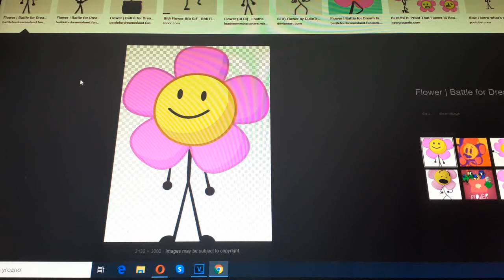Which is better #2